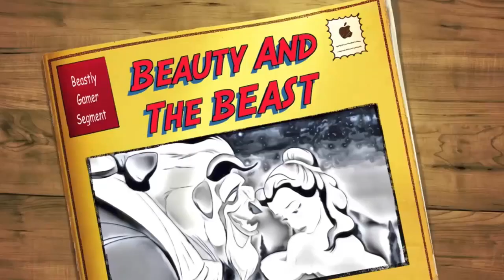Beauty & The Beast Dive Deep into The Last Of Us TV Series Episode 8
Welcome back to Beauty & The Beast! In this episode, Peanut Kate and Beastly Gamer dive deep into episode 8 of HBO's The Last Of Us TV series. From the intense action sequences to the emotional character moments, we discuss all the highlights and lowlights of this thrilling installment. How does it compare to the game's storyline? What surprises are in store for fans of the series? Find out all that and more in our latest review. Plus, we also chat about our favorite gaming, TV, and movie news of the week. Don't miss it!

Equipment Used:

RGB Floor Lamp

Tall Floor RGB Lights